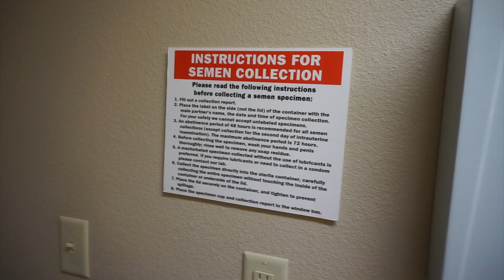LIVE IUI ( THIS HURTS) FERTILITY TREATMENT TTC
Live IUI Fertility Treatment. I had a back to back IUI (TTC Vlog)